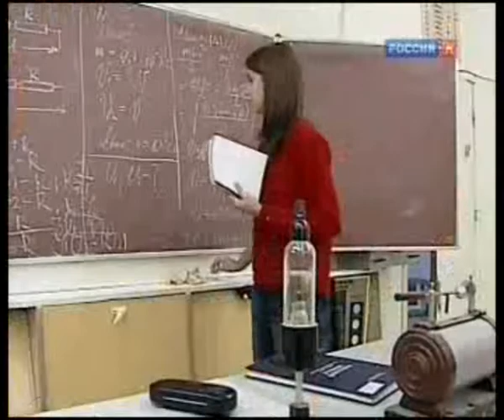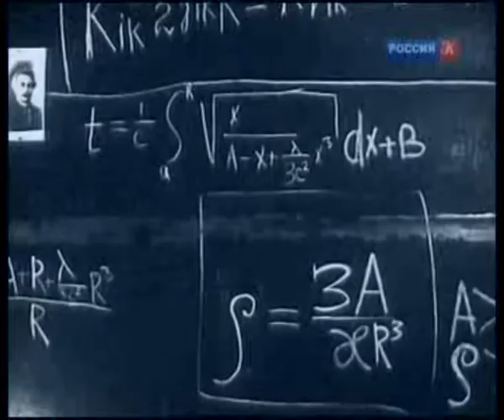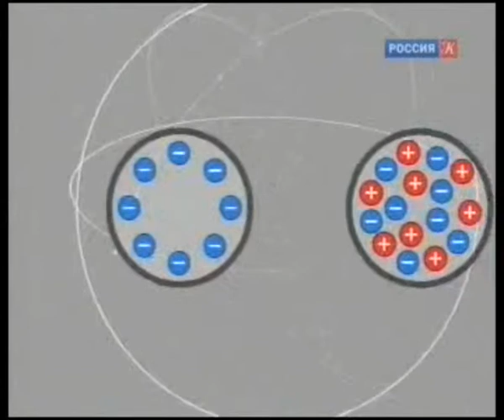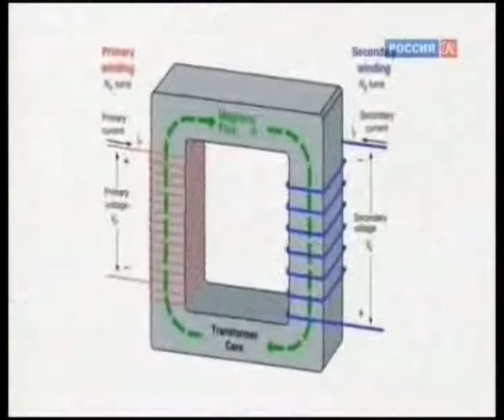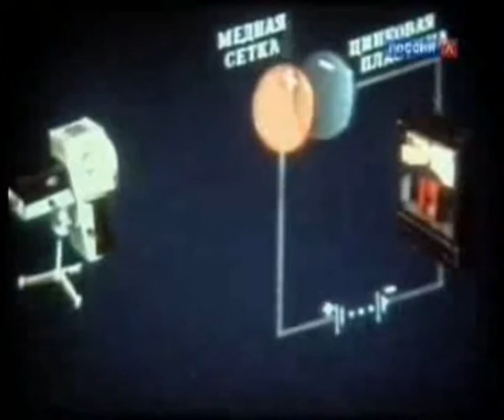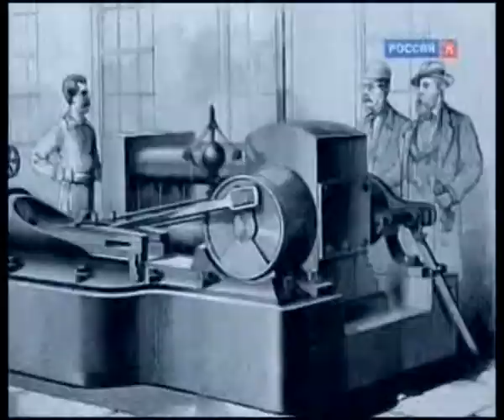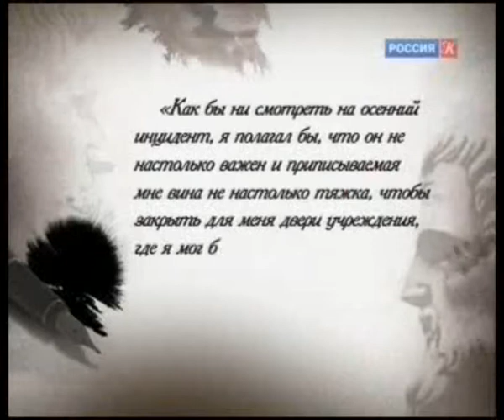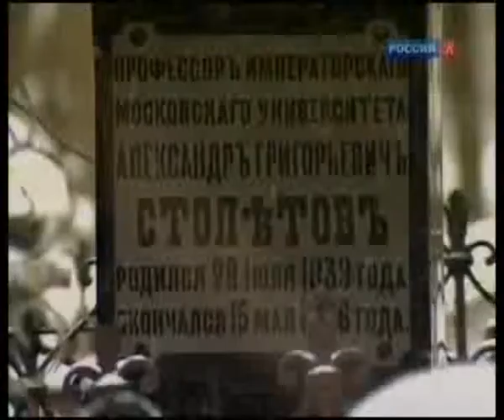"Опережая время" (Александр Столетов) - "Гении и злодеи"